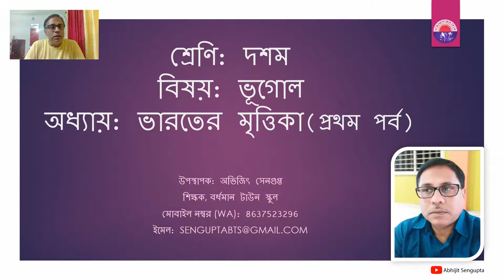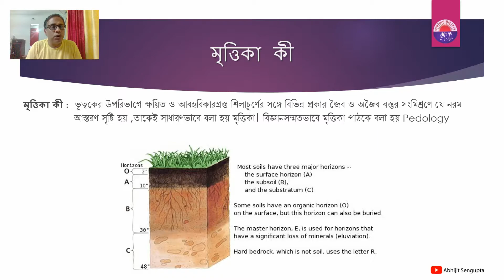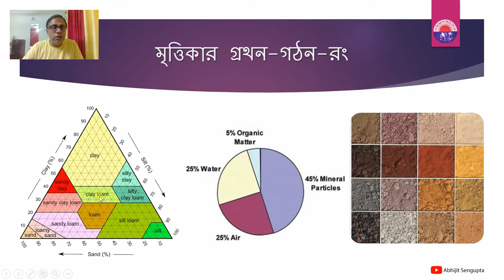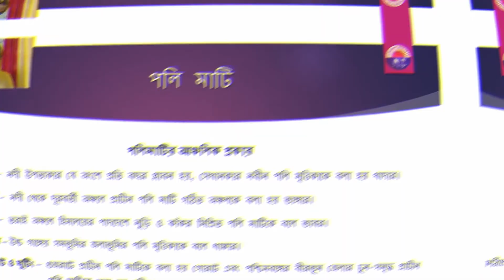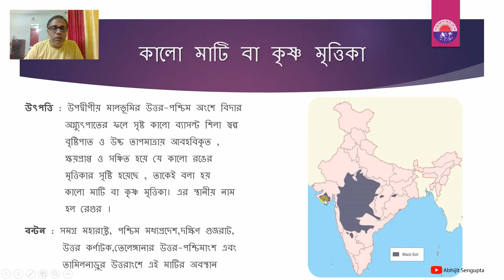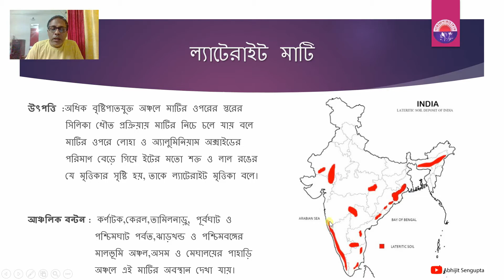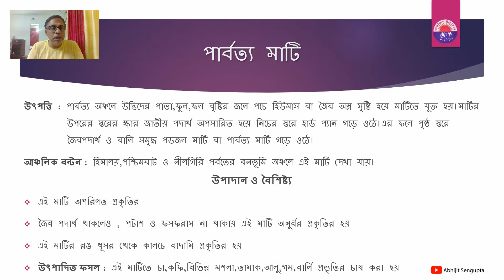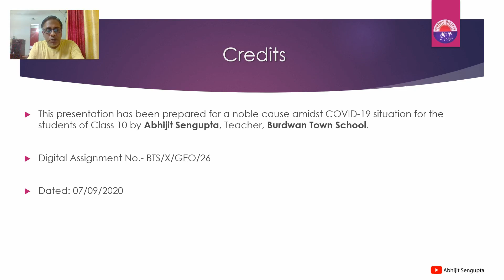দশম শ্রেণির ভূগোল : ভারতের মৃত্তিকা ( প্রথম পর্ব ) - by Abhijit Sengupta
আজকের ভার্চুয়াল ক্লাসে দশম শ্রেণির আঞ্চলিক ভূগোলের অন্তর্ভূক্ত  ভারতের মৃত্তিকার শ্রেণিবিভাগগুলি নিয়ে আলোচনা করা হয়েছে। এই ক্লাসের সাথে নিজের পাঠ্য বইটাও মন দিয়ে পড়বে।
এবার নতুন বিষয় হিসাবে পার্থক্য অনুশীলন দেওয়া হয়েছে ভার্চুয়াল ক্লাসের শেষে। এগুলো যত অনুশীলন করবে , ততই তোমার বিষয় সম্বন্ধে ধারণা আরো দৃঢ় হবে।

Technical aspects maintained and video edited by Ananyo Sengupta

About Me :
My name is Abhijit Sengupta and I have been teaching Geography at Budwan Town School from the past 25 years. Even though I have a vast teaching experience but I never stop learning. I was born and raised in Durgapur, where I did my schooling and now permanently living in Bardhaman with my family for job purpose. I did my Masters from Visva Bharati, Santiniketan. My hobby is singing and I love travelling .
Here in my YouTube channel you will find geography lectures for Classes 10 and 12 in Bengali based on WBBSE and WBCHSE syllabus. Although I don't have a regular upload schedule, but I try my best to post lectures 2 times a week.